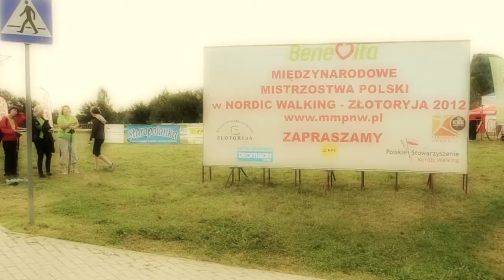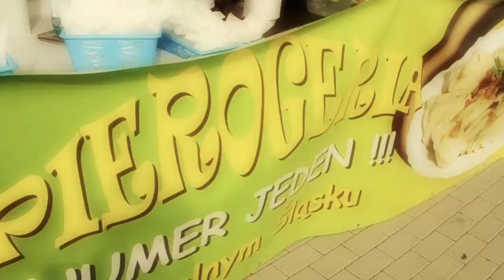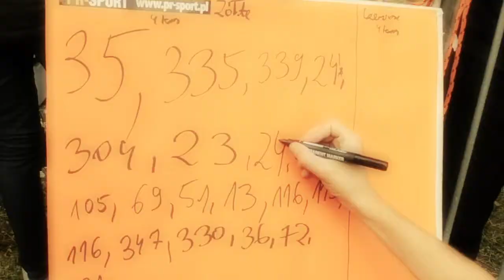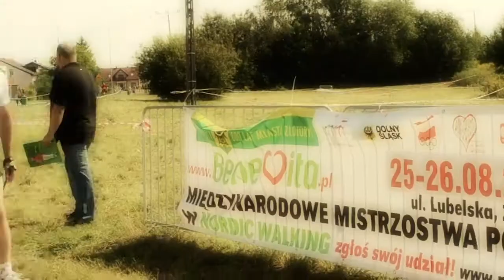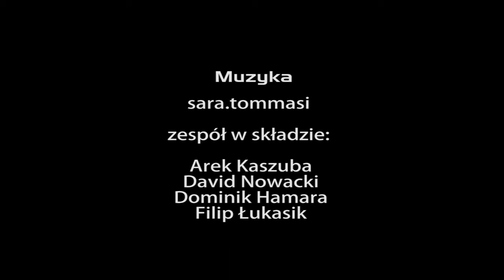Nordic Walking Mistrzostwa